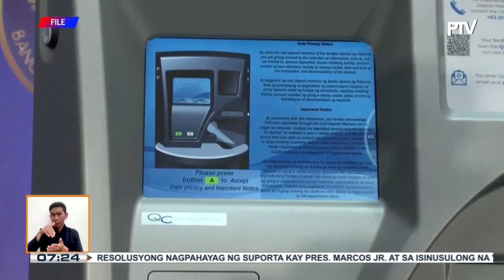BSP, target na maglagay din ng Coin Deposit Machines iba’t ibang lugar sa bansa